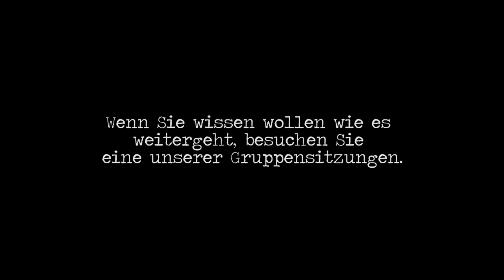Fräuleinjazz Teaser - komisches Jazzmusiktheater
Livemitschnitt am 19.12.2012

Sarah Lipfert - Claudette (Stimme)
Judith Goldbach - Ilse (Kontrabass)
Caroline Richards - Regie